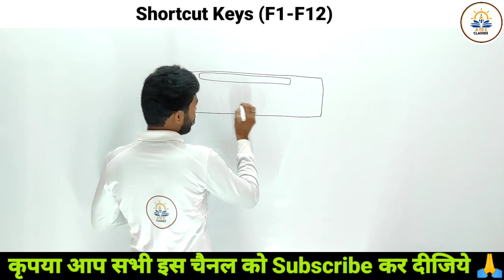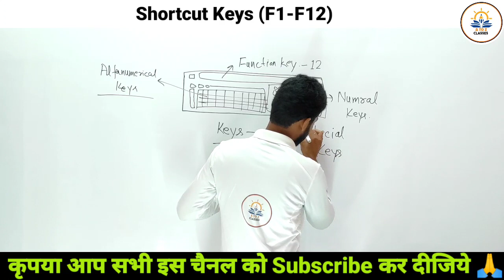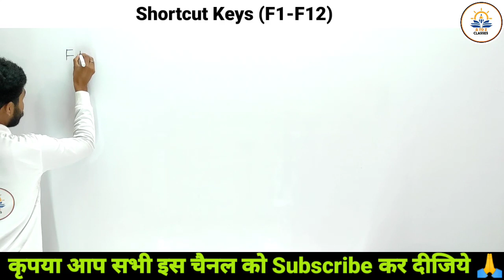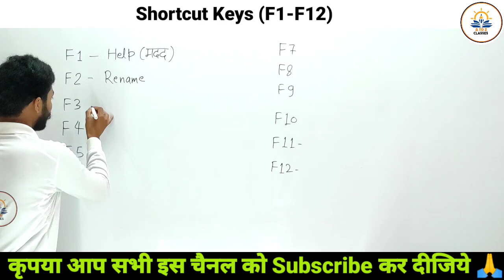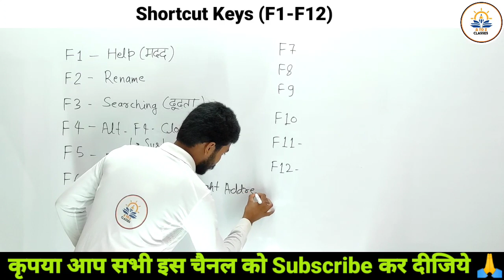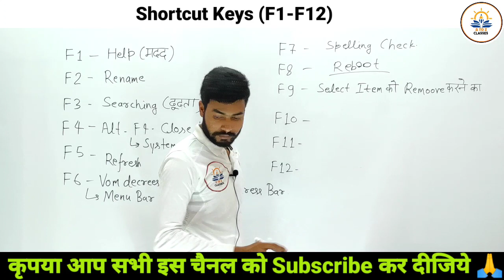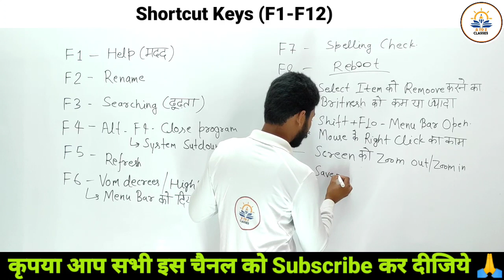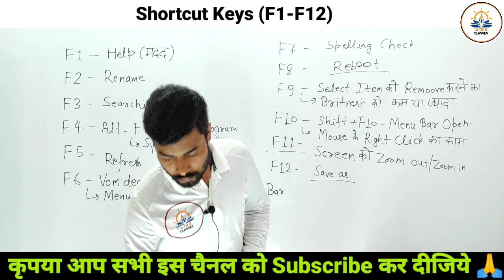KVS PRT 2023 Unit - 02 || Kvs Prt Function Keys || Shortcut Keys || Function Keys By - Anoop Sir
kvsprt2023unit02byanoopsir, kvsprtcomputer kvsprtcomputerbyanoopsir, computershirtcutkeystrick, shortcutkeystrickofkvsprt, kvs prt 2023 computer shortcut Keys, kvs prt 2023 shortcut keys, functionkeyskyahotahai, kvsprtकंप्यूटर, shortcut key of computer exam
shortcut keys of computer by tricks
keyskyahotahai, kvsprt Computer ke keys, prt Computer syllabus,
atoz, a to z classes

KVS PRT UNIT 2
Reasoning